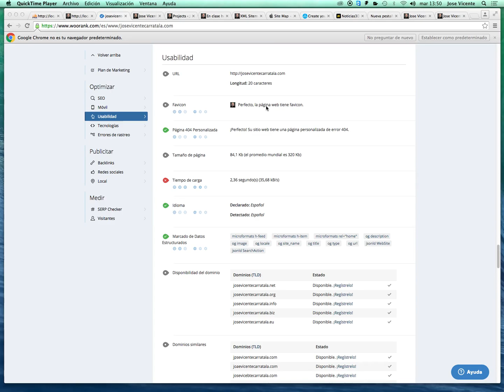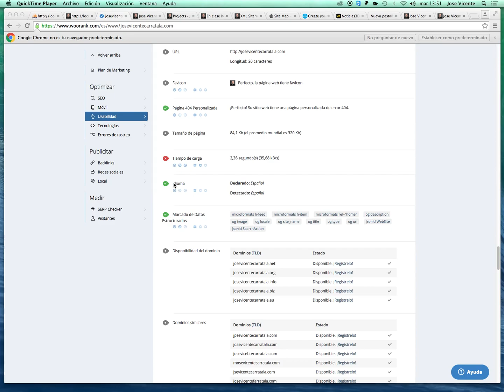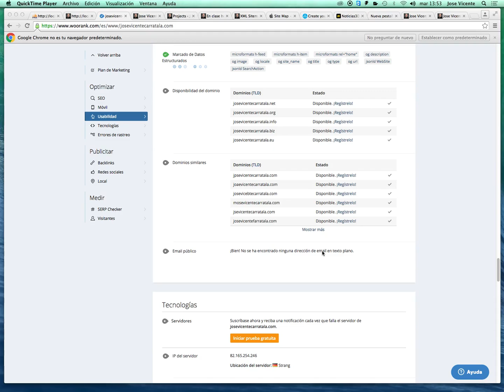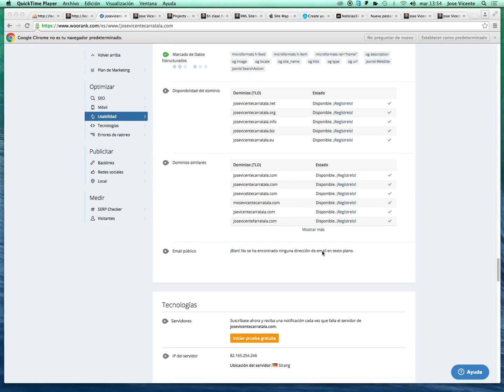Curso de Wordpress 4 4 1 74 Datos